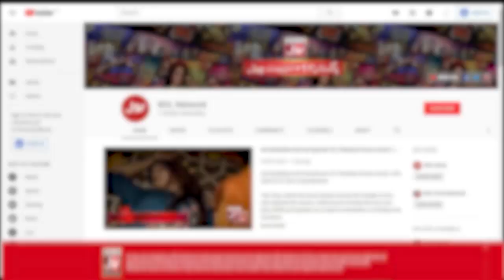Beat It | Bacha Log Game Show Presented By Rio | Ahmad Ali | Game Show For Kids| Eid Special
Beat It | Bacha Log Game Show Presented By Rio | Ahmad Ali Butt | Game Show For Kids| Eid Special